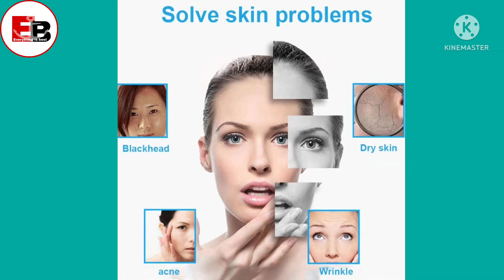Mist sprayer | Fogger sprayer | Sanatizer sprayer | how to sanatize phone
About this video – Hello friends…. Is video me humne Mist Sprayer Machine ka Review kiya hai. Yah bhut hi useful product hai jiski sahayata se hum aesi chizo ko sanatize kar sakte hai jo electric aur lather ki ho yani ki pani se kharab hone wali chizo ko hum steam ke dwara sanatize kar sakte hai. Kyu ki yah machine steam generate karti hai, aur jo vastue hai wo gili nhi hoti hai.
thankyou

Cover Topic-
1. how to sanatize phone
2. how to sanatize cell phone
3. how to sanatize iphone

LINK FOR BUY THE PRODUCT - Mist Sprayer Machine